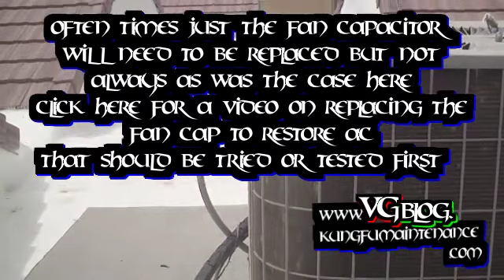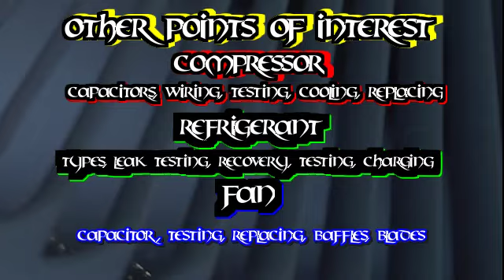How To Replace An AC Fan Motor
Kung Fu Maintenance demonstrates how to replace an air conditioner condensor fan motor.  One of the tuffest parts is getting the fan blades off the old motor. KFM shows you how to get the job done without a fan puller and without bending the blades.
Simple Leak Seek Spray
Hard Start Kit Contactor
5mf Capacitor 35mf Capacitor